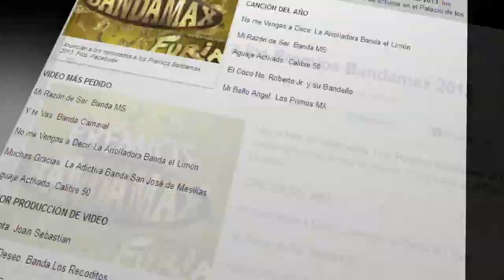Los Premios Bandamax 2013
El gran evento de los premios Bandamax